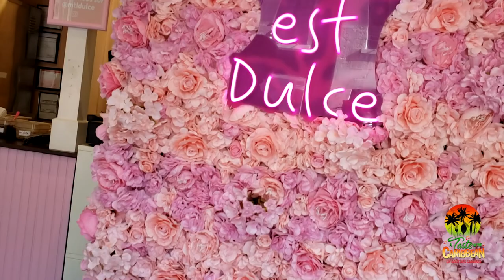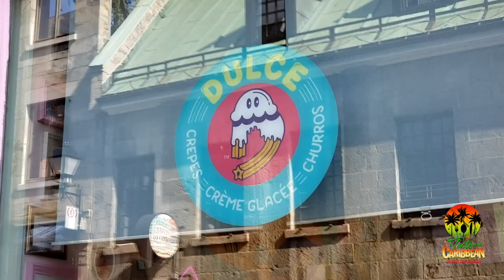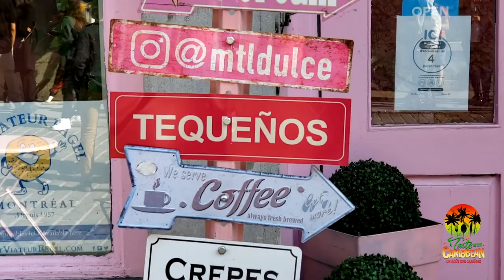TOTC - Virtual Shift - S2:E6 - DULCE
Virtual Shift – Tour Across Canada is the project-creation of Taste of the Caribbean Inc.’s music, arts, food, and rum festival, normally held at the Old-Port of Montreal, which receives 50,000 – 90,000 attendees annually.  This past summer (of 2021) would have been our 22nd anniversary of our 4-day outdoor event.  However, due to industry lockdowns, the festival has decided to go digital for the time being until we can once again receive our usual spectator numbers or close to…perhaps in 2022!

Building on the success of our 2020 Virtual Edition (Season 1-3) web series "Mi Casa Es Su Casa" (19 episodes in total), filmed mainly in Montreal and Ottawa; we are now travelling across Canada to film Caribbean artists in various cities performing in front of strategic locations representative of that city, as well as discovering and exploring the intricacies of the local Caribbean cultural businesses: restaurants, bookstores, art galleries, etc.

Taste of The Caribbean (TOTC) festival is the largest FREE Caribbean Music, Arts, Food, and Rum Festival in Canada, which takes place every second weekend of July @Old-Port of Montreal.  The outdoor festival normally draws between 50,000 - 90,000 attendees every year on-site.

From its beginnings in 1999, TOTC’s mission has been to promote the diversity of Montreal and Canada's Caribbean culture to all audiences in order to form a better understanding and integration between cultures, as well as to influence Canadians of non-Caribbean descent to eventually travel to the Caribbean region, while at the same time, direct them to visit local Caribbean outlets here, such as: local businesses, arts, live performances, imported products, etc.